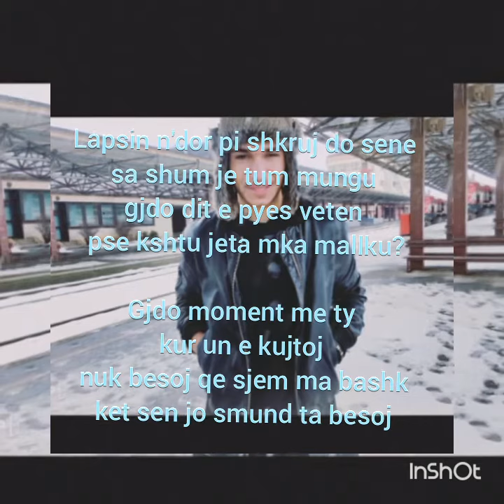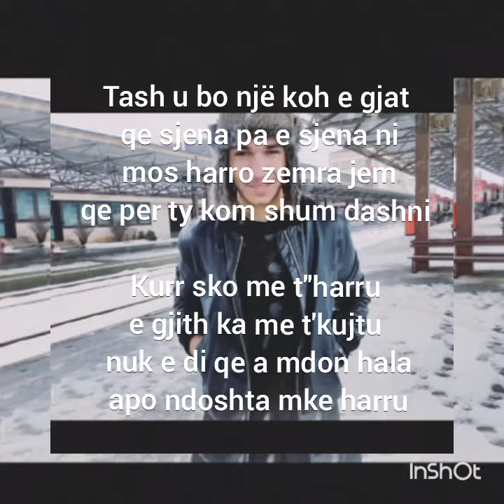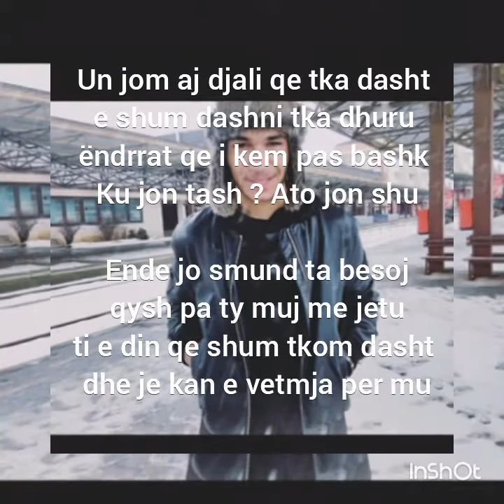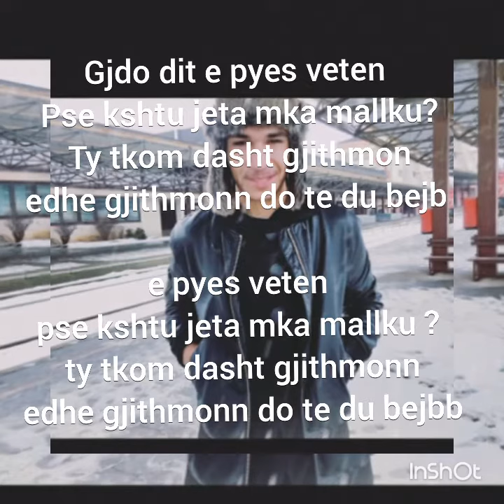Gonni - Pa ty 2017 ( Love Story )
# Text : Agron Muja 😊